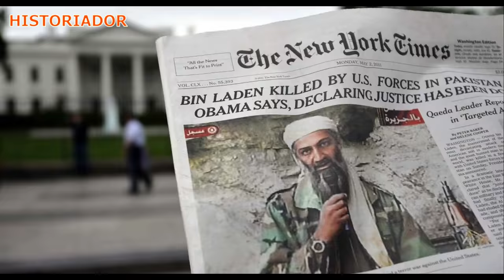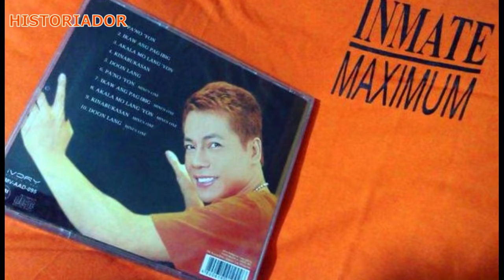HERBERT COLANGGO!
Historiador Filipino#Herbert Colanggo# Leila De Lima - Ginamit ng mga politiko sa loob ng Bilibid para kumalap ng perang pang gasta sa eleksyon. Kapalit ng marangyang buhay sa loob ng kulungan. Ginamit ni Colanggo ang kanyang talino at diskarte para maging milyonaryo kahit na itoy naka kulong!